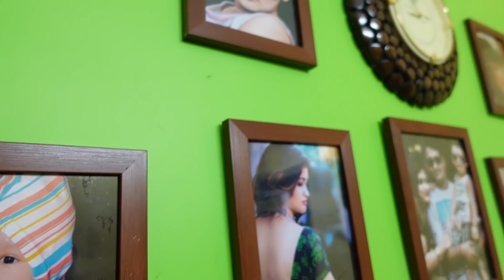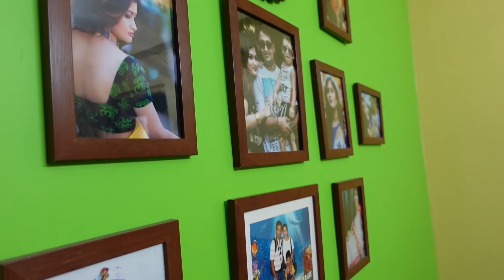এত বছর পর College এর বান্ধবীর সাথে হলো দেখা | আমার খুদে Subscriber | Glam With Me Monoswita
Hi Friends,

I'm going to my makeup class today for learning new stylish hair style. It's a very busy day today, After that I went to my Maika, Madhyamgram. From last week construction is going on. So, we need to monitor this. Then, in the evening We went to one of my close college friend Anushua's house.